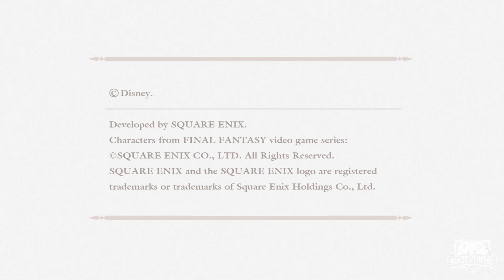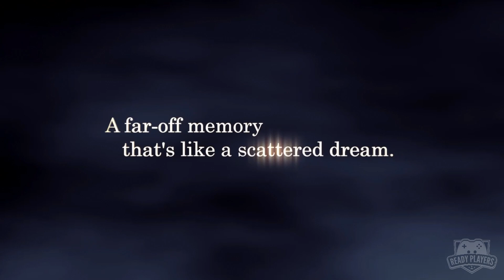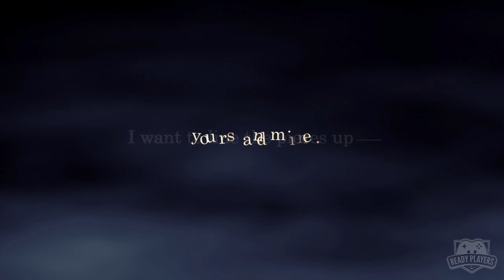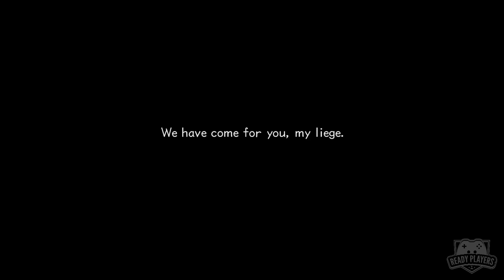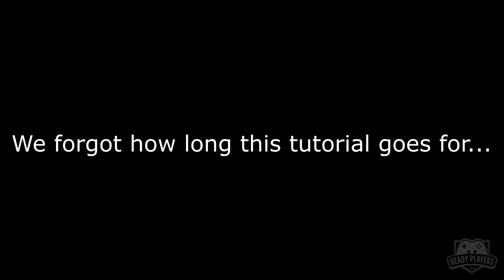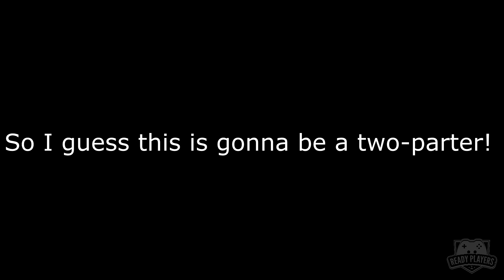Ready Players Play Kingdom Hearts II - Part 1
It’s finally time for Jack to face his fears and dive into the Kingdom Hearts series. There may be no sanctuary, but at least Tristan is there to guide him through it all and make the journey just a little more simple and clean. This time, our boys start their journey in Twilight Town with a new face and a 3-hour long tutorial!